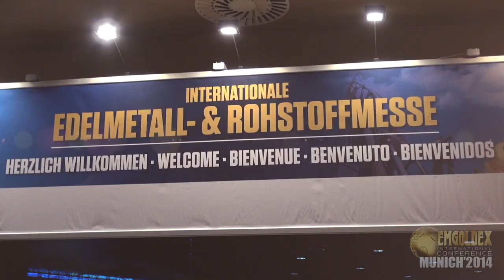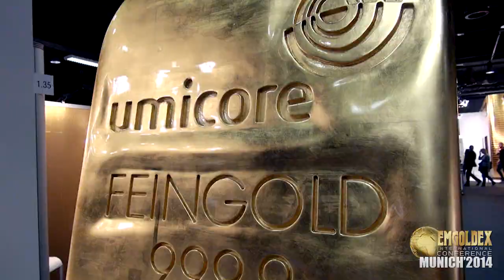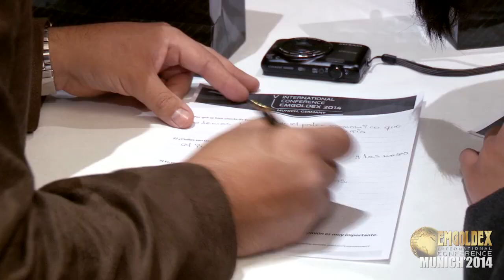EmGoldex Munich V conference 2014 - Full Review (ESP)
5th Conference EmGoldex in Munich, Germany.
The Conference was attended by most top leaders of the company.
Customers visited the Exhibition of Precious Metals in Olympiapark.
International Conference Emgoldex 2014 was for the company's customers the greatest event of their lives. The event was a huge stimulus that helps to develop gold business with more strength and inexhaustible enthusiasm.
The conference was interpreted in 5 languages: English, Polish, Spanish, Italian and Russian. This is a brand new international level for EmGoldex. In the past year, the conference did not have such a large number of translators.
These unforgettable emotions, thrills and energy are enough until the next conference Emgoldex in Munich, which you cannot miss!